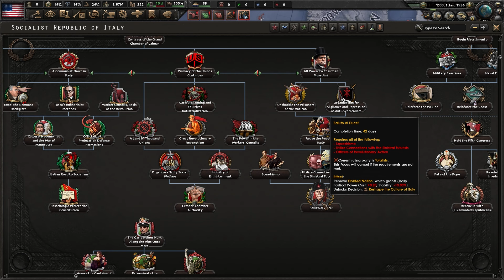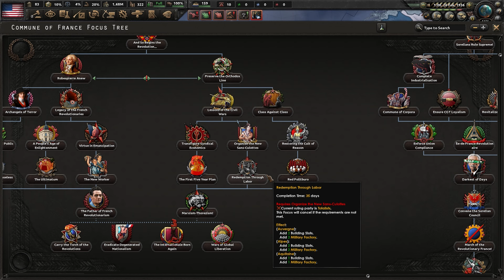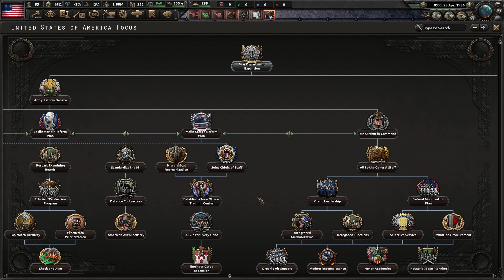Hearts of Iron 4 - Kaiserredux: Unión Tecnócrata (Oppenheimer) #1 "Guerra Civil Estadounidense"